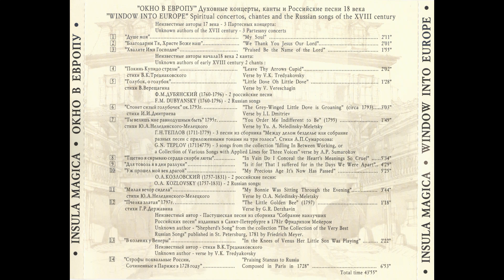Insula Magica - Window Into Europe